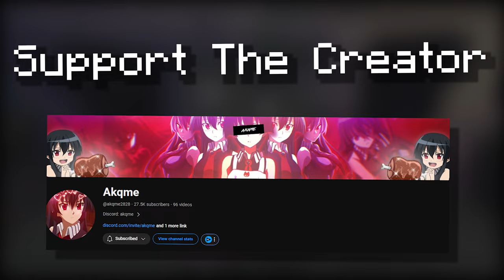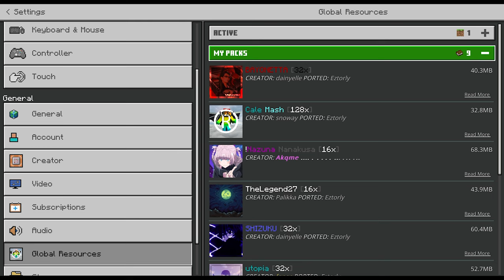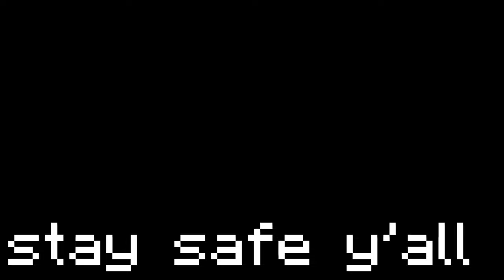Nazuna Nanakusa [16x] (FPS+) | MCPE PVP TEXTURE PACK (1.20) w/Java UI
❤️HUGE THANKS! to @CrisXolt and @ambient for letting me use there codes to make this texture pack possible!

100 likes?

❗PLEASE READ BEFORE USING MY PACKS!❗

(Important) Make sure to run on UI Profile ➝ [Classic]

(Important) [Getting crosshair black background problem.. easy fix go to mcpe video settings and set [Anti-Aliasing] to (1) or (4)

🖥️PC SPECS:
RTX 2060 OC Graphic Card
Ryzen 5 3600 CPU
32GB Ram
2TB m.2 Storage

🪑GAMING TECH:
Keychron K6 Wireless Mechanical Keyboard
Logitech G Pro X Superlight
Some Aliexpress Large Mouse Pad
Acer Nitro KG272S / 165 hrz & 0.5 ms Monitor and a second normal 60hz monitor
DELTACO GAMING Chair (important lol)

Minecraft
Explore endless worlds and build everything from simple homes to magnificent castles. Play in creative mode with endless resources or explore the depths of survival mode, where you must make weapons and armor to defeat dangerous creatures. Create, explore and survive alone or with friends on mobile devices or Windows 10.

Ignore the tags. Nothing important.